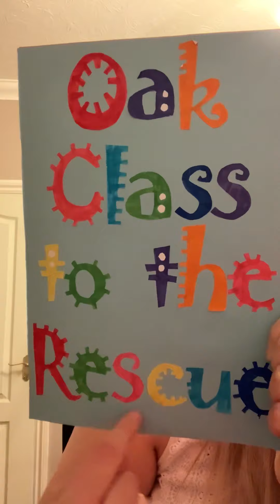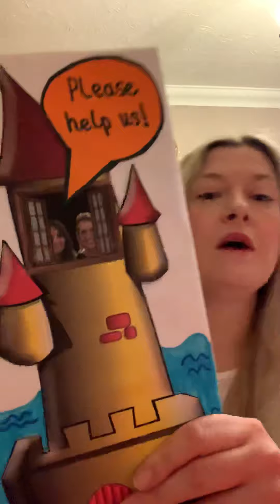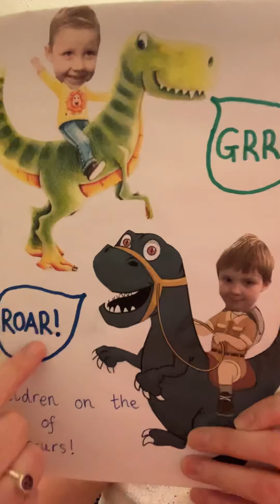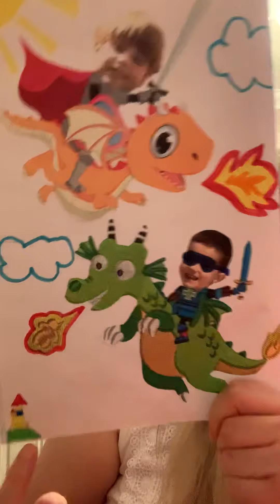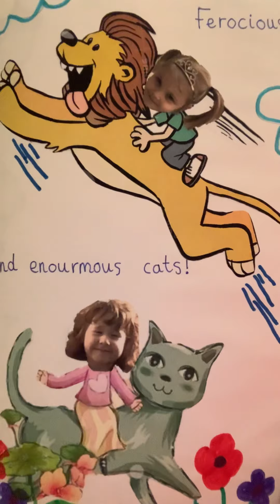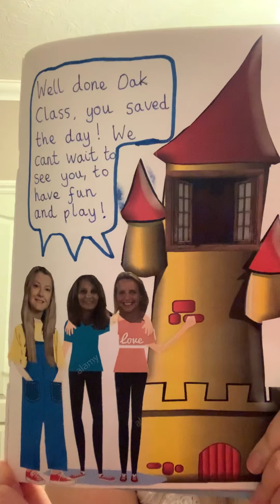Oak Class to the Rescue!